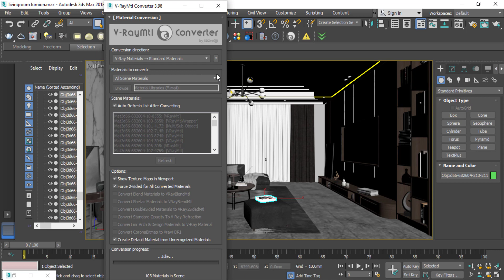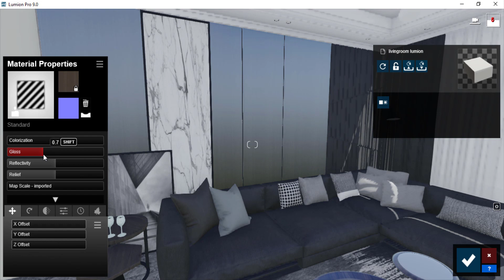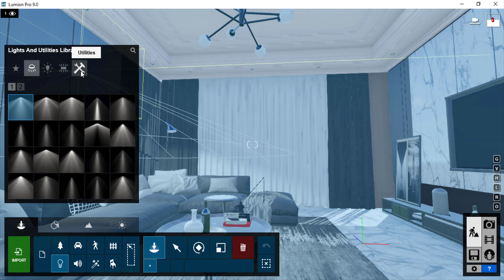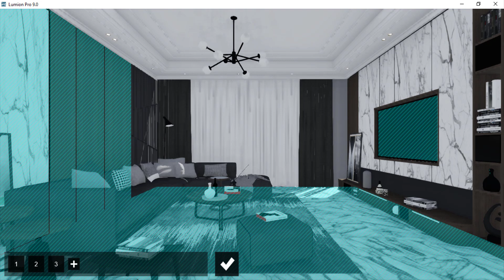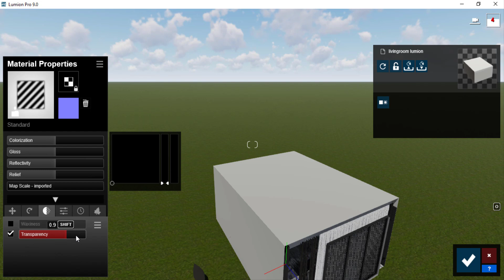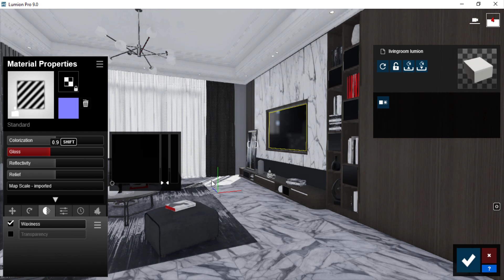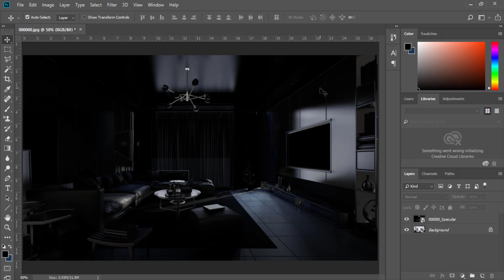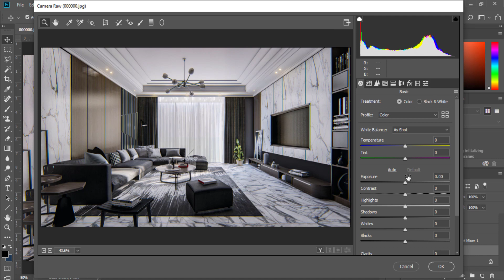Interior Realistic Rendering In Lumion Quick & Easy | 3Ds max Vray Material | ArchViz Studio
Hi Everyone,

In this tutorial, you will learn how to interior photorealistic rendering in Lumion with vray texture.